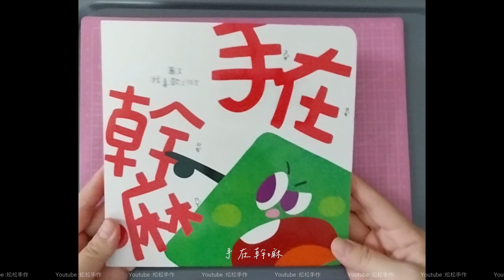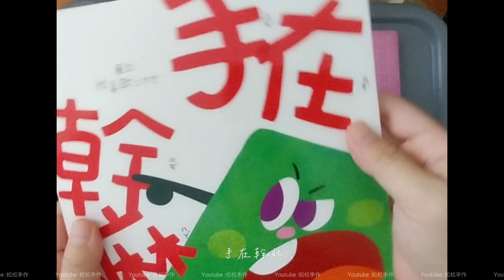【 繪本推薦 】手在幹嘛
家人最近參加一場活動，是講述幼兒被亂摸時，該如何拒絕，以及設立了許多情境讓孩子去思考，有時候壞人會利用孩子懼怕的心理，繼續作亂！
這場活動讓孩子練習將壞人的手拍走，以及練習說：手在幹嘛！
主講人就是繪本的創作者，所以家人也買了一本，可以親子共讀，也能夠複習。
小朋友比較單純，壞人的形態卻一直在變，而且還長得一副善良的面孔，這是孩子最難辨識的。
剛好這本繪就是把最明亮的黃色作為壞人，也讓家長反思，不是明亮陽光的大人就是好人，也有可能是惡狼喔。